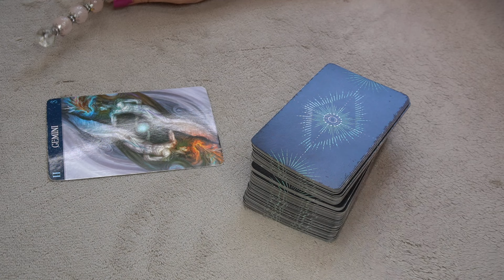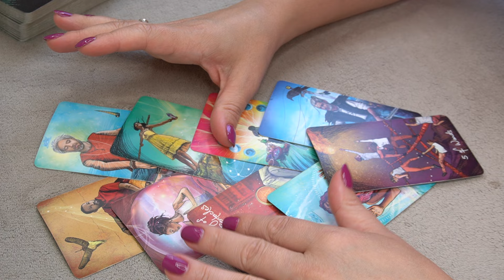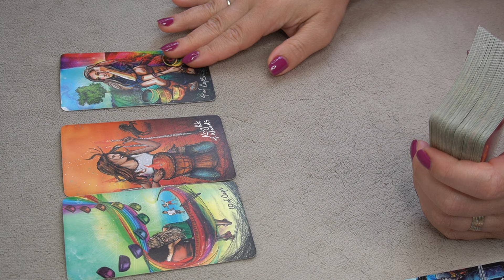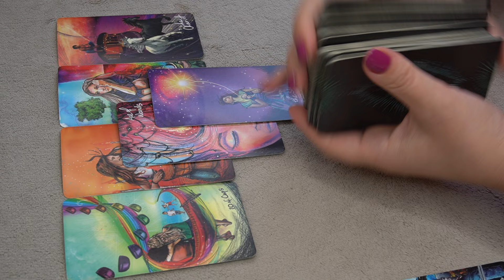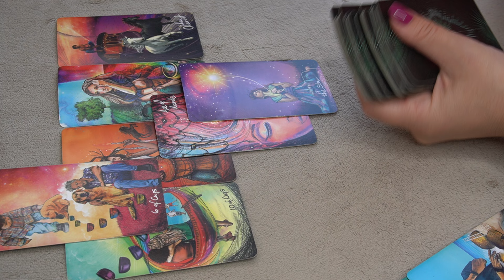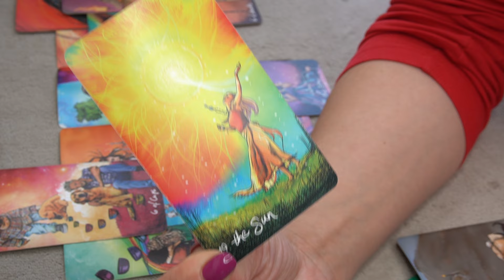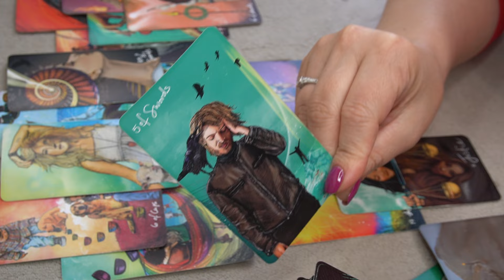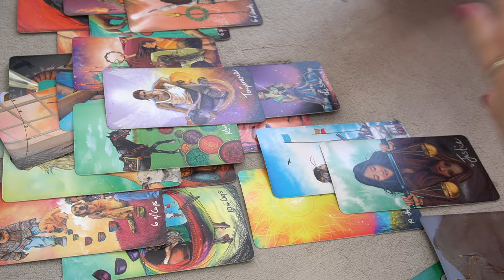GEMINI ♊️ WHO/WHAT IS COMING TOWARDS YOU ?❤️☝️🔮📩💰👀👌SEPTEMBER TAROT READING